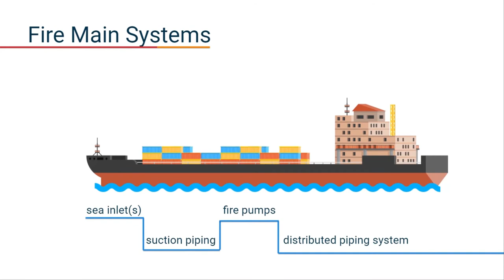CBT - Fire Prevention and Fire Fighting Training | Maritime Trainer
Fire is a burning event that we don't want and out of our control.

Early discovery and control, saves lives.

Fire fighting is one of the most important issues on ships. Fire prevention is the best method on ships to avoid
fire. It is therefore vital to have knowledge of fire prevention and have necessary skills to use fire fighting equipment correctly.

e-learning training trailer, prepared in conjunction with IMO
Model Course 1.20...